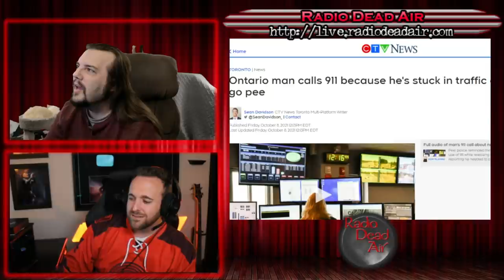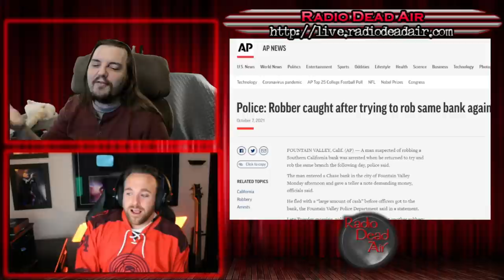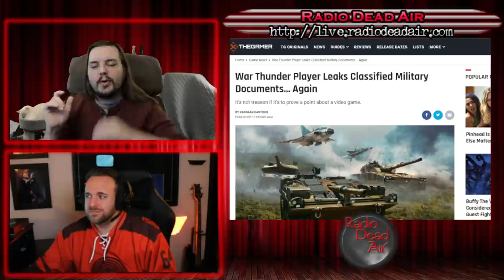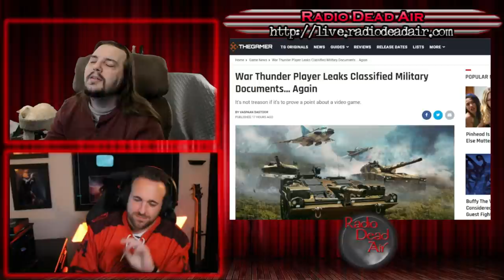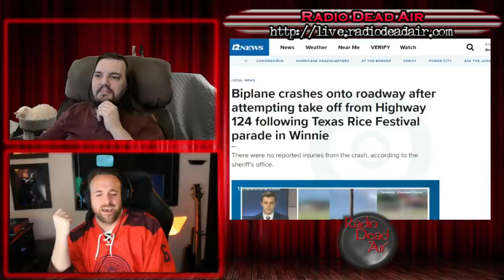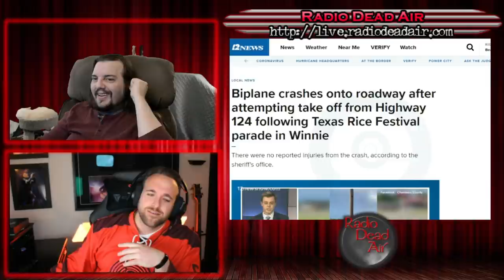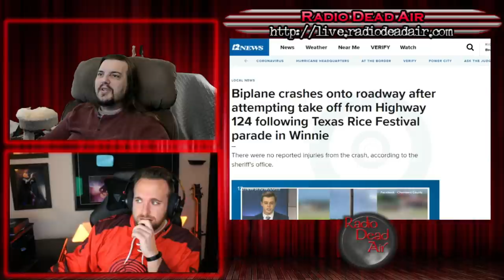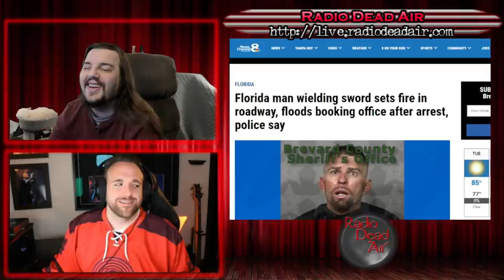WTFIWWY Live - Got a Little Captain in You - 10/11/21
This week: 911 is not for potty emergencies, sir. Also when you have to move a plane but you also want to get home early and no, it's not a repeat, the gamers leaked classified documents again ...